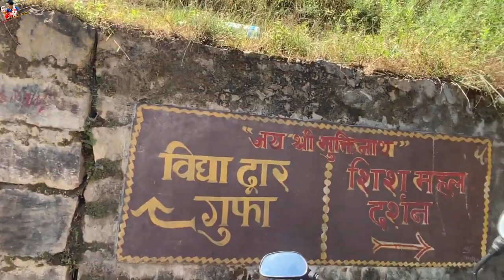HAPPY DIPAWALI 2079 || RAMAILO TIHAR VLOG